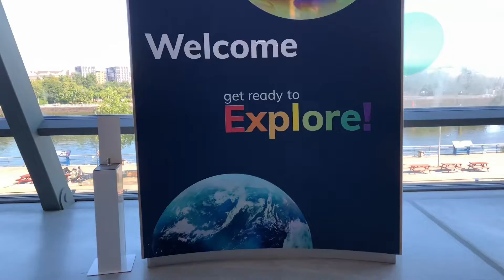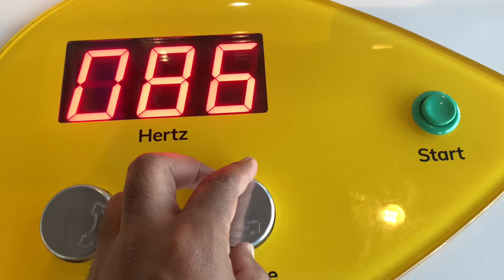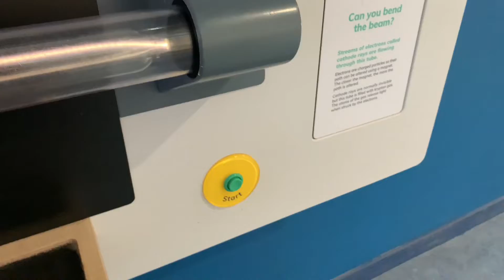Scotland Part -7 Glasgow Science and Technology Museum